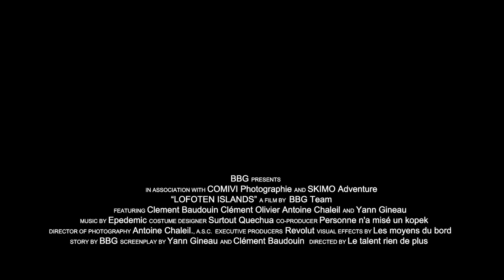[SKI RANDO] Les îles Lofoten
Chronique d'un voyage au coeur des îles Lofoten (Norvège) avec pour but de gravir les sommets en ski de randonnée.